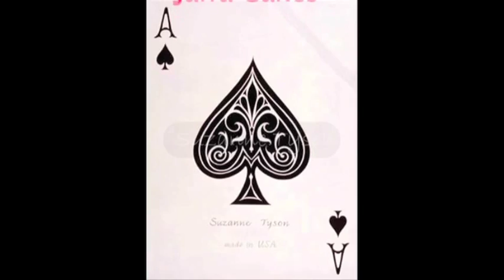The Last Jaffa Cake Standoff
this was my practical exam for moving image arts.